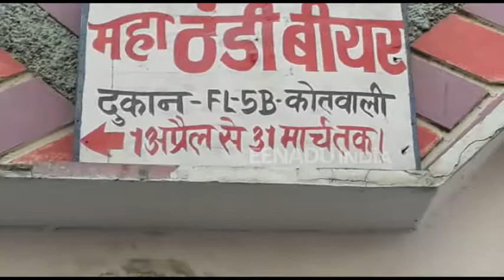जौनपुर में नहीं थम रहे अपराध, कोतवाली से 200 मीटर दूर हुई हत्या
जौनपुर: पुलिस की तमाम कोशिशों के बाद भी अपराध थमने का नाम नहीं ले रहे हैं. गुरुवार को शहर कोतवाली से 200 मीटर दूरी पर बियर की दुकान के सेल्समैन की ईंट और डंडे से मार-मारकर हत्या कर दी गई. दूसरी ओर गौरा बादशाहपुर में आपसी रंजिश के चलते गोलीबारी हुई जिसमें एक व्यक्ति की मौत हो गई.